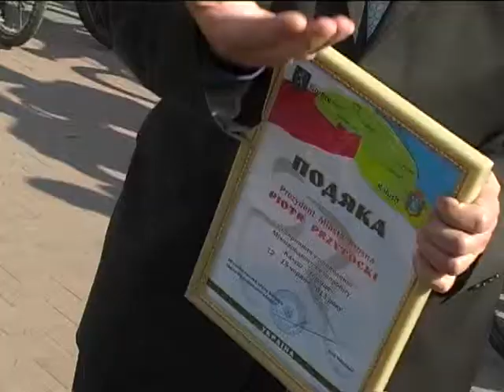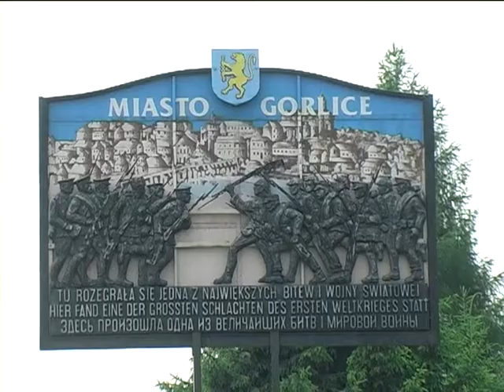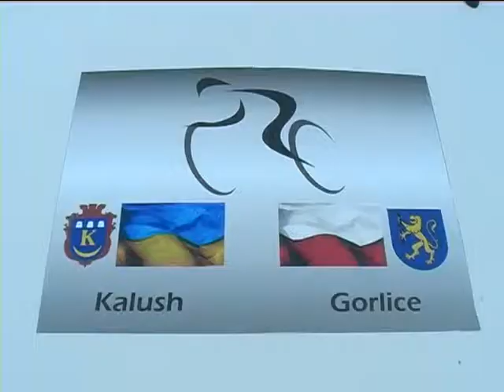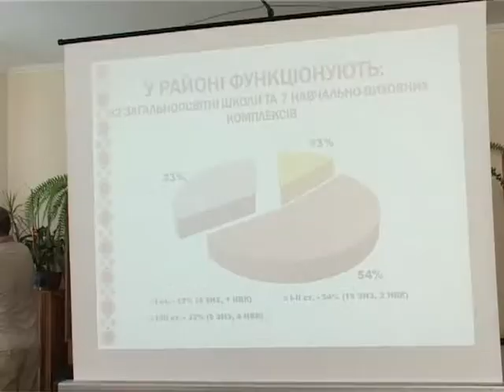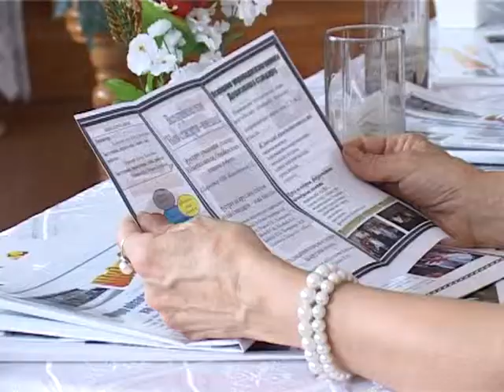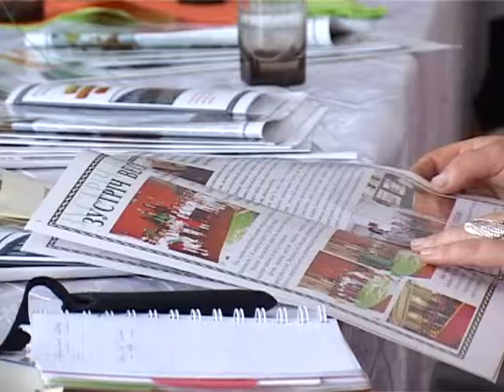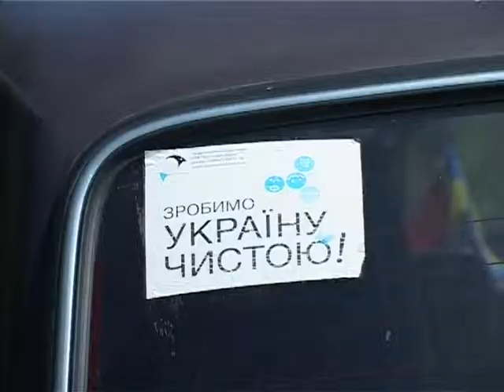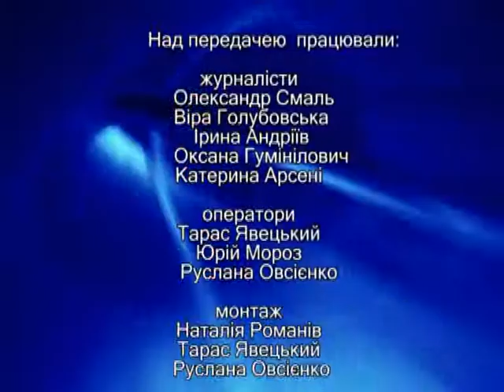ТНК 19.06.2013. КМТ